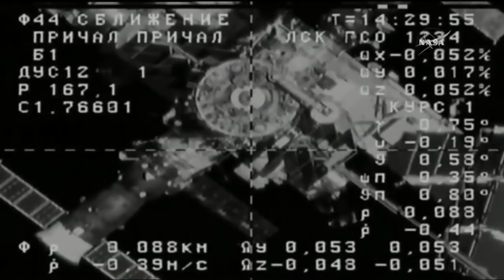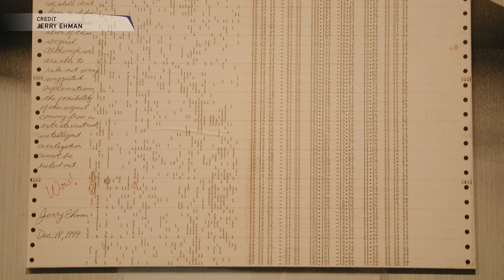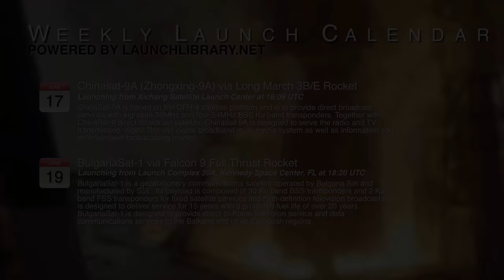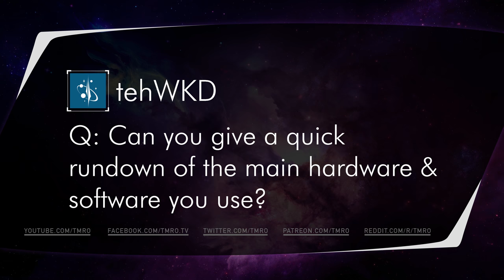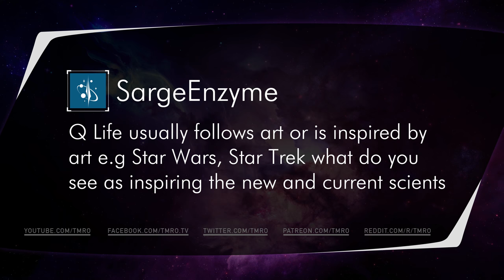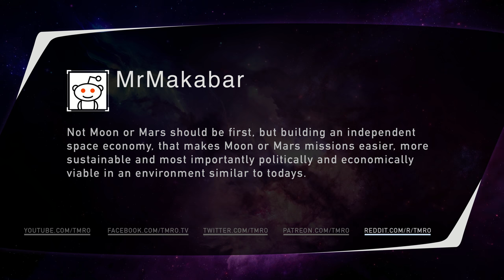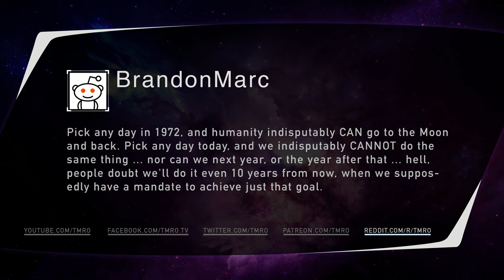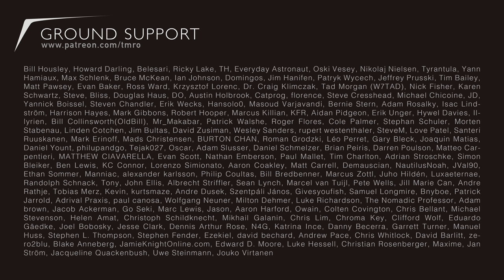The intersection of art, science and space - Orbit 10.22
Estevan Guzman one of the Astronomical Illustrator / Animators at Griffith Observatory joins us to talk about cosmic art created by science and its impact on the industry.

In Space News:
Was the “WOW! Signal” a Comet? Probably not…
Darpa selects XS-1 partner & X-37B gets a new launcher
China Tests “Spooky Action At A Distance” in Space
Asteroid Redirect winds down, Deep Space Gateway gains support
Hubble sees waltzing dwarf stars

TMRO:Space is a crowd funded show. If you like this episode consider contributing to help us to continue to improve. for information, goals and reward levels.